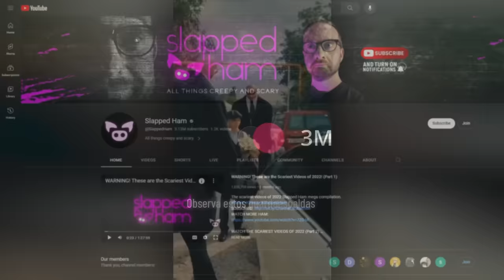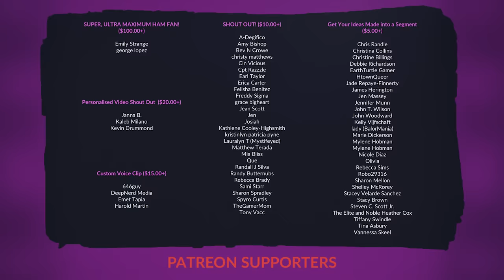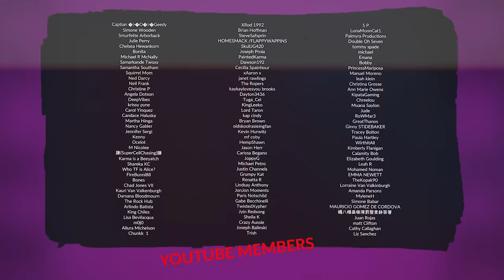Scary Footage to Start the New Year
From scary footage purported to show a possessed woman at a monastery to a creepy video of two very strange security guards, we look at scary footage to start the new year

SOURCES:
7. A Woman Taken to the Monastery Ostrog in Montenegro for Alleged...
6. The scary man behind the doors in our new home
4. I’m home alone, and my garage cam alerted me to this. I’m both confused and creeped out.
3. So My Fiance And I Had To Feed The Neighbors Cat And This Is What We Walk Up

ETHAN SLOAN
Panic Room